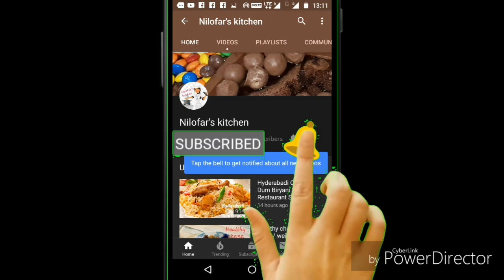२ मिनट में बनाए चॉकलेट मिल्कशेक | Chocolate Milkshake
chocolate shake, मिल्क शेक रेसिपी, How to make chocolate milkshake, easy recipe of Chocolate Milkshake, २ मिनट में बनाए चॉकलेट मिल्कशेक, Best Milkshake recipe, Beginners Recipe, Bachelors Recipe, Best Chocolate Milkshake Recipe by Nelofar's kitchen

 Serving-1

Ingredients:
Milk(chilled)- 1 cup(250 ml)
Cocoa powder-2 tsp
Sugar- 2 to 3 tsp
Dairy milk or any chocolate
Chocolate syrup-1 tbsp
Ice cubes